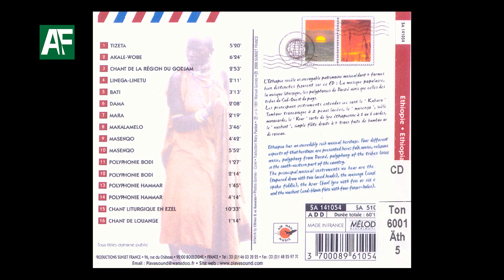ከኢትዮጵያ ባህላዊ ሙዚቃዎች ስብስብ ሊነጋ ሊለቱ - Musiques traditionnelles d'Ethiopie – Linega-Liletu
ስለተመለከቱ እናመሰግናለን! መልካም ቀን!

ይህ ቪዲዮ ከስብስቦቻችን ውስጥ የተገኘ ነው እርስዎ ( የሙዚቃው ባለቤት) ይህንን ቪዲዮ ለማስወገድ ከፈለጉ እባክዎን ማንኛውንም ነገር ከማድረግዎ በፊት ያሳውቁን ፡፡ በአክብሮት እናነሳዋለን።